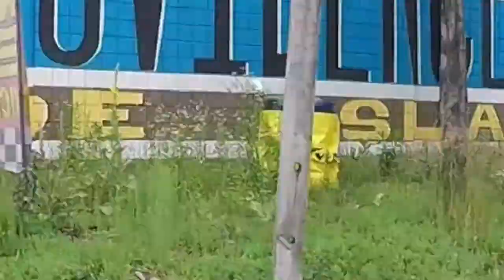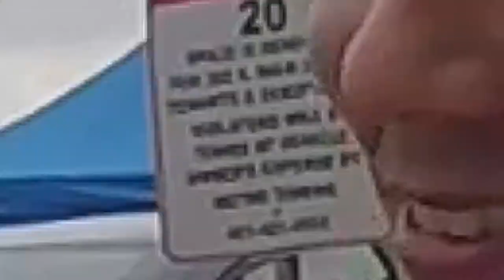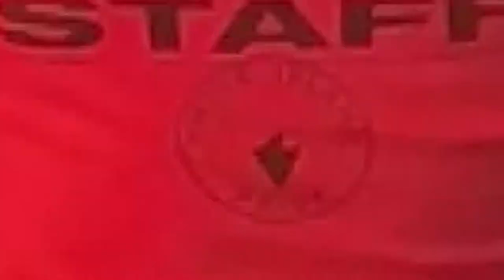Rhode Island Pride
I had the honor and privilege to receive a special invite to Rhode Island Pride this year...also known as the Providence PrideFest. It was amazing!! More people should take advantage of some of the smaller city prides...and Rhode Island Pride certainly did not disappoint.

Special thanks to the Providence Warwick Convention and Visitors Center!